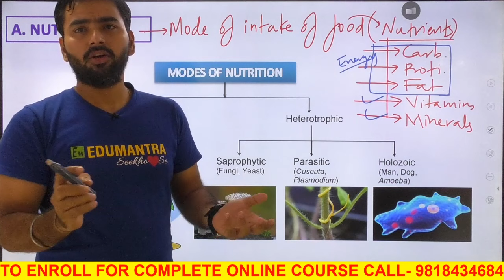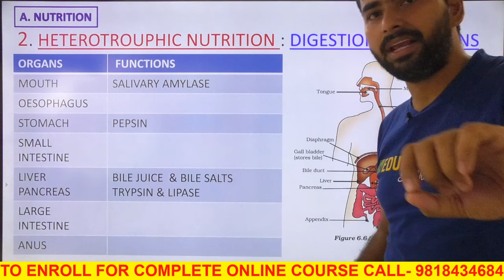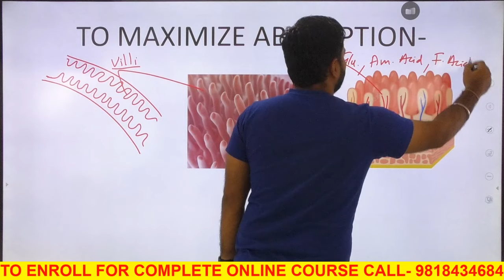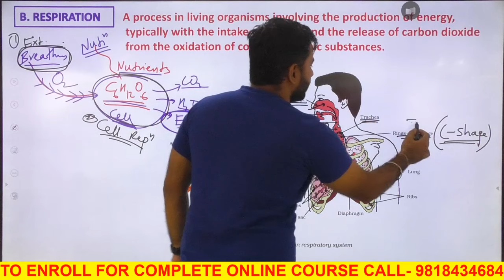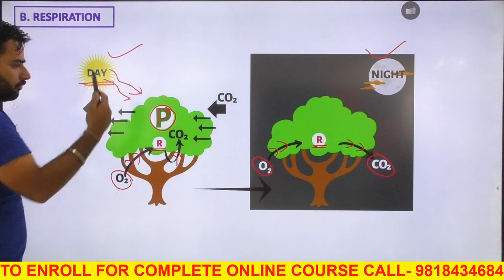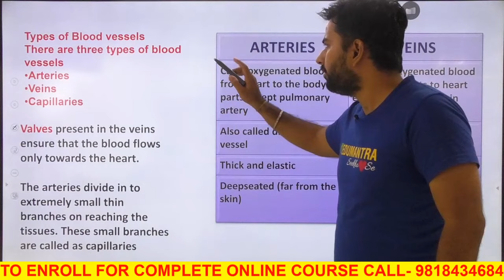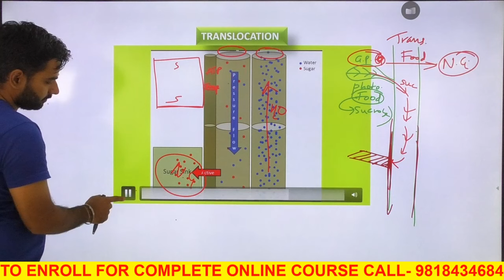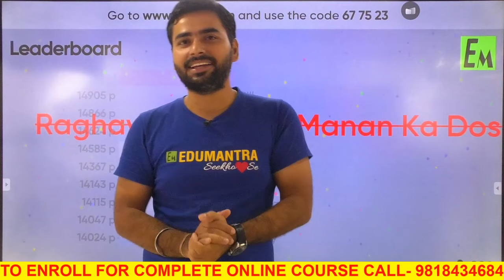LIFE PROCESSES 🧬 || ONE-SHOT NCERT FULL CHAPTER 🔥|| CLASS 10 || BY SANJIV SIR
🔥 2023-24 Latest Updated EduBook

Session Details:
✔️ Class:10th
✔️ Subject: Science / Biology
✔️ Master Teacher: Sanjiv Pandey Sir
✔️ Session Type: Recorded Session
✔️ Chapter: Life Processes (Chapter 6)
✔️ Series Name: Target 95+
✔️ Topic Name: Life Process - One Shot Full Chapter Explanation/Revision
✔️ Topics to be Covered: Introduction, Breathing and respiration difference, Blood groups, Definition of nutrition, Aerobic respiration, Blood transfusion, Anabolic processes, Anaerobic respiration, Rhesus factor, Types, of nutrients, Different modes of respiration, Heart, Types of nutrition, Characteristics of respiratory organs, ECG, Heterotrophs classification, Respiratory system of man, Blood pressure, Saprophytes, Mechanism of breathing, Lymphatic system, Parasites, Cellular respiration, Transportation in plants, Symbiotic parasites, Respiration in plants, Transportation of water in plants, Holozoic mode, Blood circulatory system, Excretion definition, Digestive system of man, Plasma, Excretory system of man, Associated glands, Red blood cells, Renal failure, Physiology, White blood cells, Osmoregulation, Photosynthesis, Platelets, Nutrition in amoeba, Blood clotting.

Session Overview:
In today's session Sanjiv sir in his Target95+ series dives in the subject of biology and teaches us LifeProcesses from NCERT textbook that explores concept about the Human anatomy and the various processes that explains how the human body works.

We hope that you will enjoy the session. For more amazing lectures and exam preparation, Join Class 10 Batch (Junoon) in the EduHapApp.